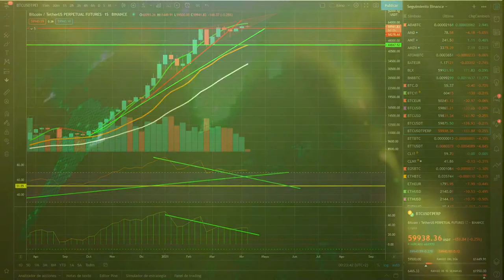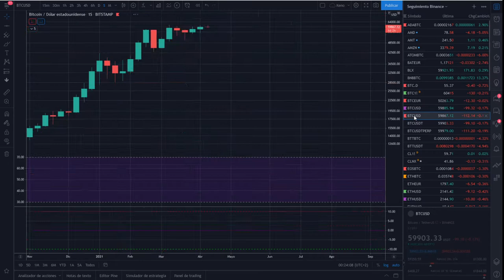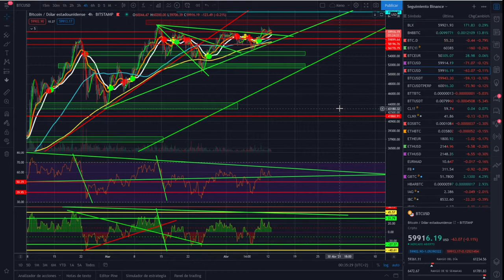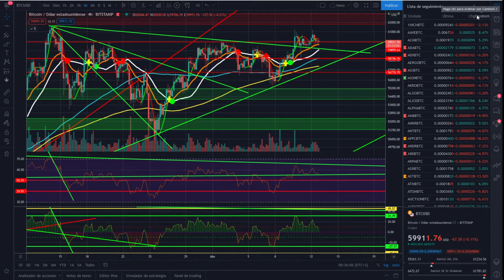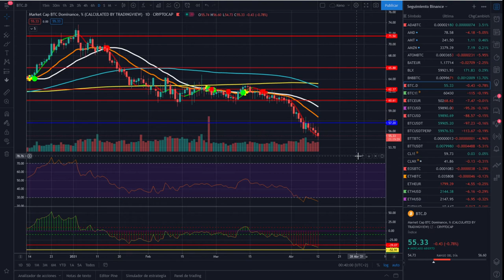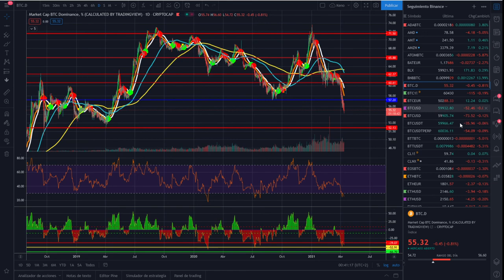🚀BITCOIN 🚩"RECORD SEMANAL" 🏆ETHEREUM Máximo Histórico👈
Tu cuenta sin comisiones:
Máximo histórico semanal de Ethereum y bitcoin de record